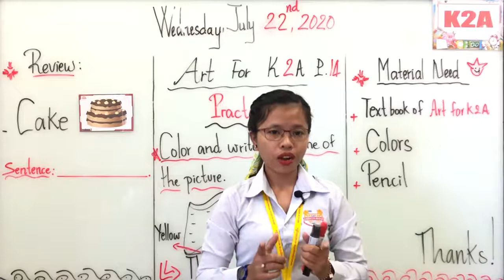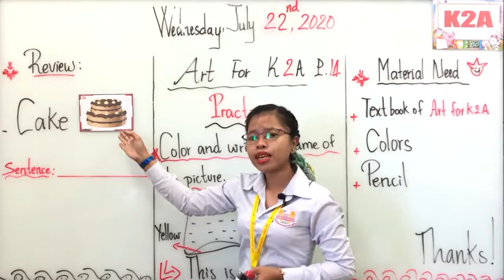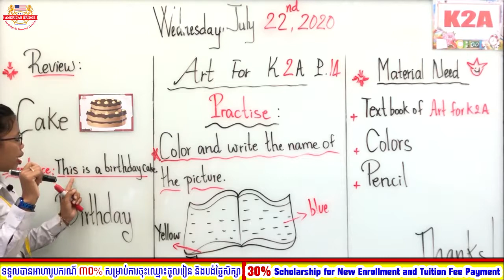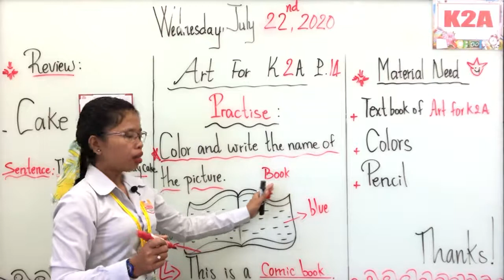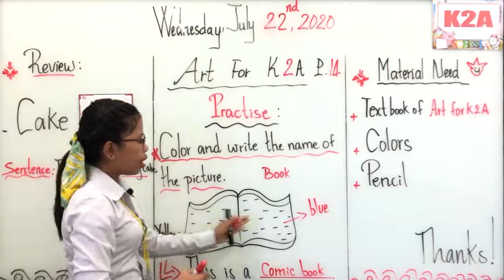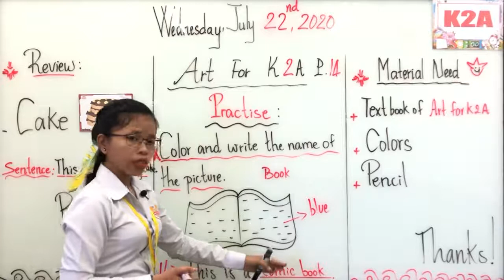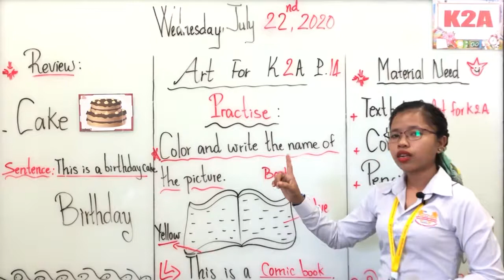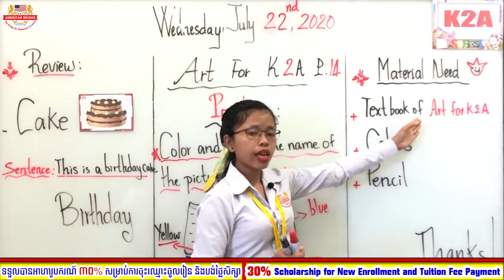Level: Kindergarten 2A/ Subject: Art for K2A/ Color and name of the picture/Page: 14/ Session: 2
Date: Wednesday, July 22, 2020/ Instructed BY: Ms.El Maiyom